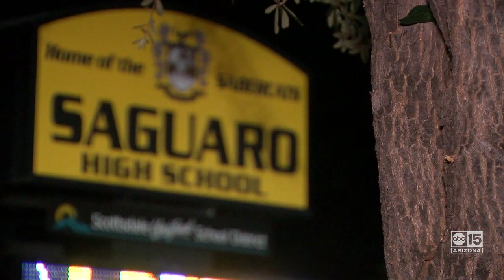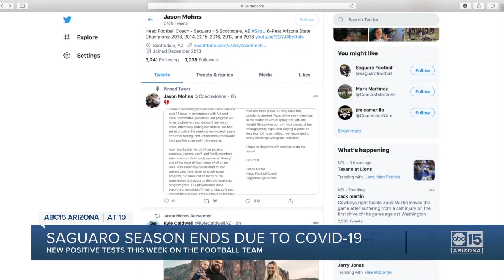11/26/20 - Saguaro Season Ends Due to COVID-19